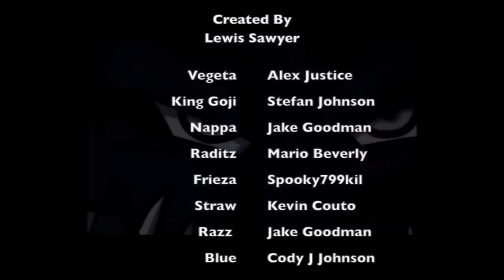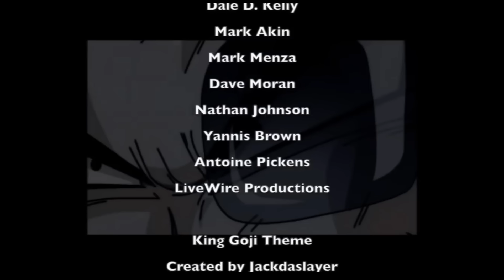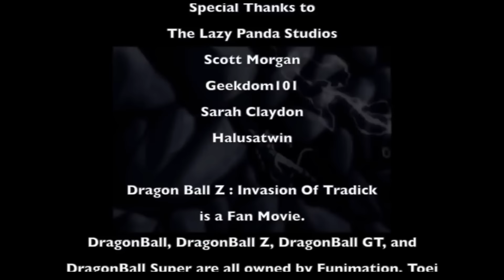Dragon Ball Z - Invasion Of tradick (Full Fan movie!)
This was from my old account but here to bring it to you DBZ fans!